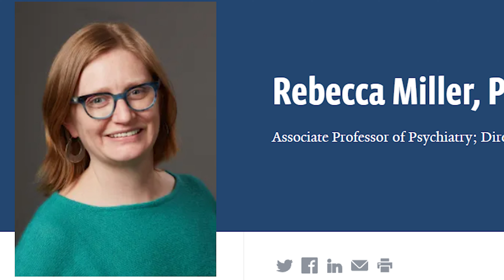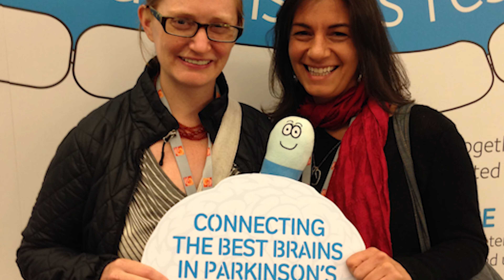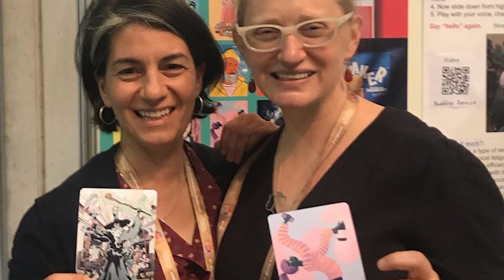Becca Miller - On Living with Parkinson's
“My neurologist who diagnosed me said 'Take charge of your disease, don't let it take charge of you' and that was the best advice I have ever gotten."
A single mom and Yale professor of Psychiatry, Becca gives her own advice about dealing with Parkinson's and its effects on her life with her young daughter.
ParkinsonTV Season 3 tells the stories of twelve incredible individuals with Parkinson's and their journeys to end this debilitating disease.
You can also watch the full documentary and even more Parkinson's content